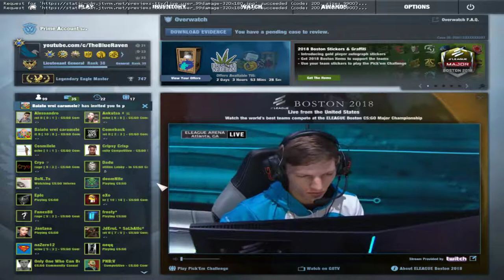CUM SA PIERZI CU STIL PE CSGO!